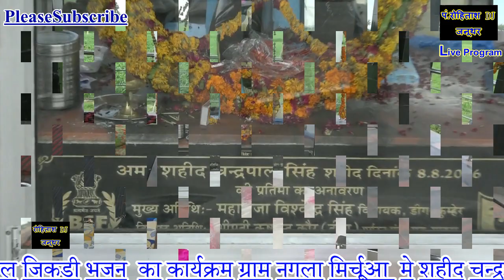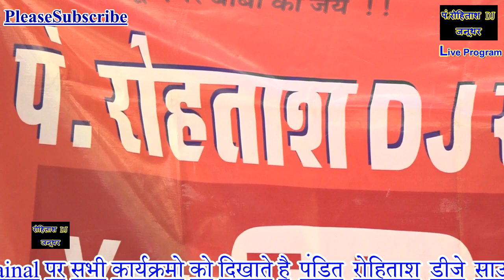अमरसिंह चौधरी की सबसे हटकर जिकड़ी नगला मिर्चुआ \\ NAGLA MIRCHUAA ROHTASH DJ